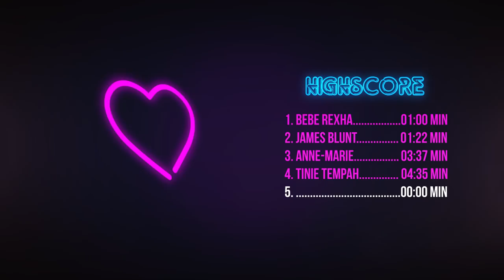We Love Our Fans mit ZAK ABEL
Ihr wollt das signierte Bild gewinnen? Kommentiert es außerdem mit ZakAbelPhoto und nehmt so automatisch an der Verlosung teil!

Die Gewinnerin oder der Gewinner wird am 29. Mai 2017 in den Kommentaren bekannt gegeben. Viel Glück!

In "We love our Fans" beweisen euch eure Lieblingskünstler, wie sehr sie euch lieben. In dieser Folge muss Tinie Tempah Veros 10 Fragen schnellstmöglich beantworten.

Moderation:

Vero Gottschling